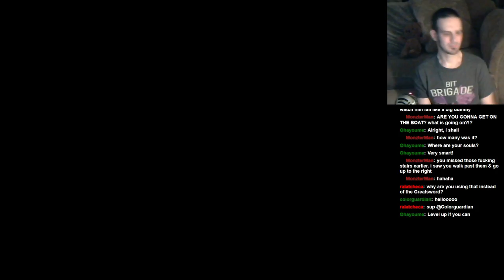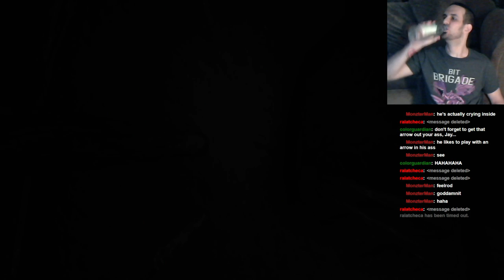Let's Play: Dark Souls II: BLIND RUN: Part 15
Jay feels the pain of No-Mans Wharf and Felipe's mouth. But finally overcomes and wins!

Please no spoilers in comments!